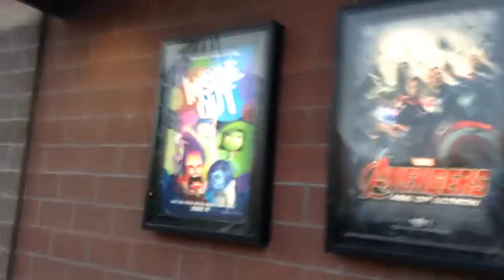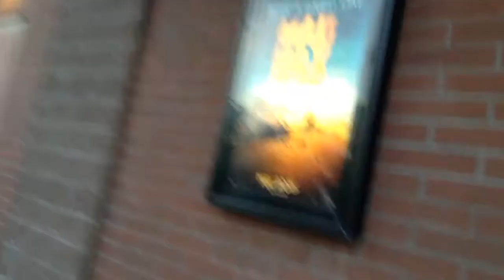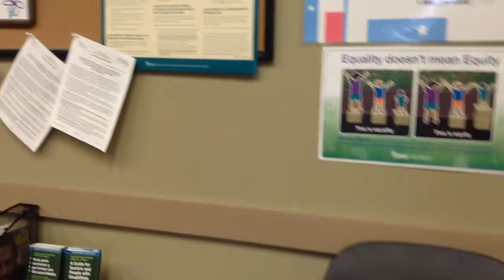Random captures in Canby, Oregon